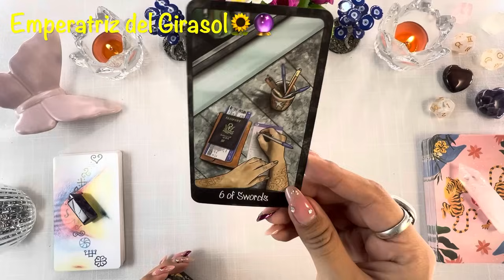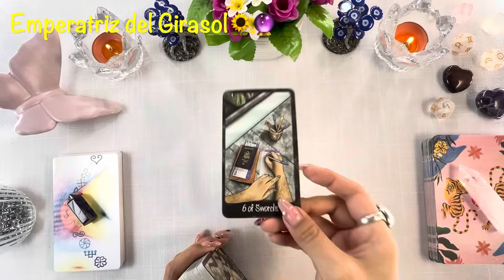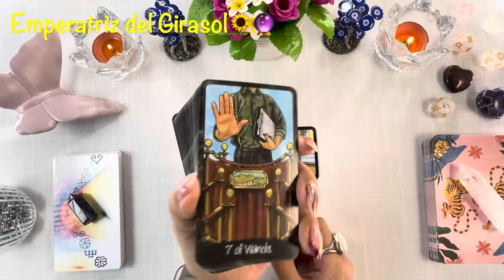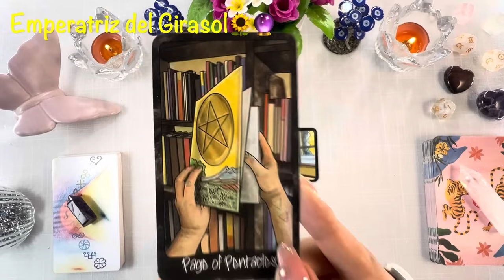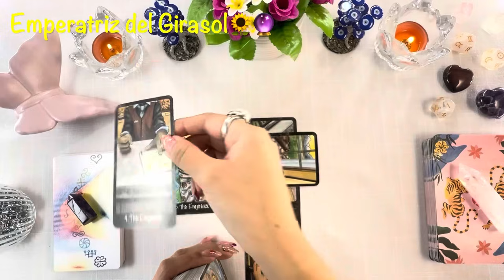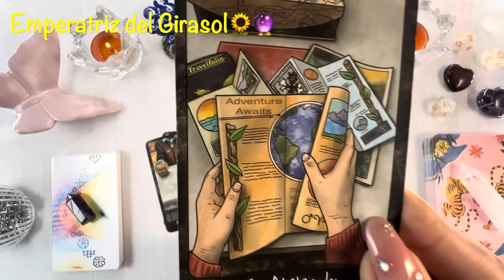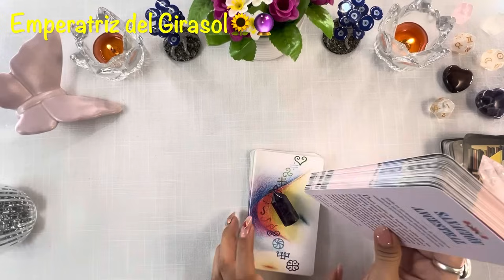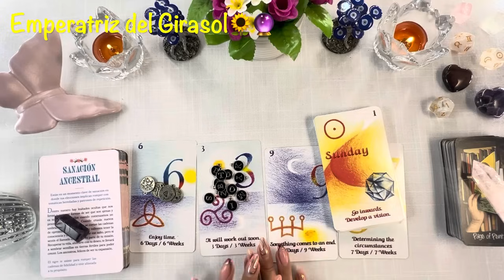CAPRICORNIO ♑️ VER PARA CREER?🌟TE CONVIERTES EN UN MAGNETO DE GRAN FORTUNA Y PROSPERIDAD!🍀❤️✨